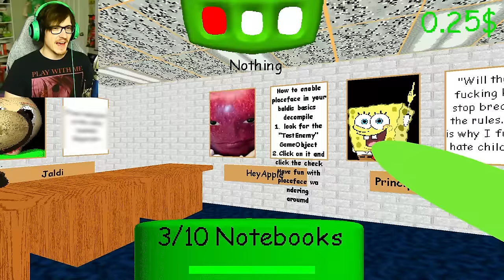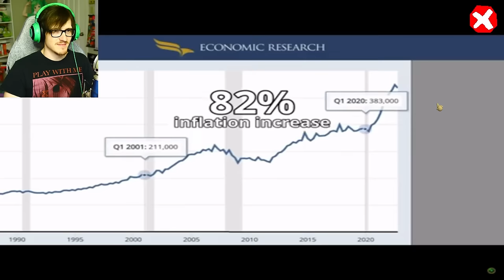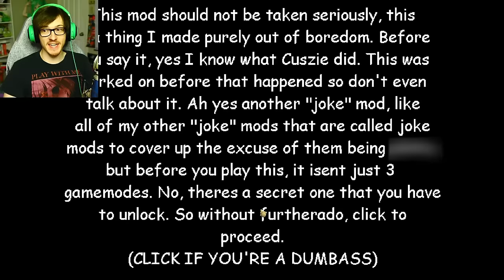Jaldi's Crackhouse is here and its great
Yes you read that right. Raldi's unhiged cousin Jaldi is here and its basically a rip off of Raldi's Crackhouse but its actually really good